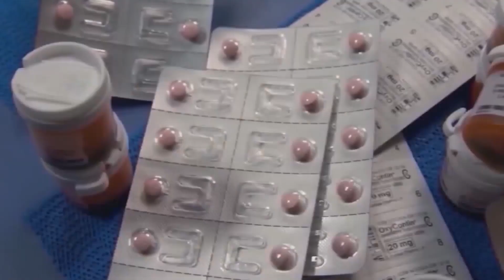Mother charged in 12-year-old daughter's fentanyl death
A mother has been charged in connection to her 12-year-old daughter’s fentanyl-related death. Gabby Easterwood reports.